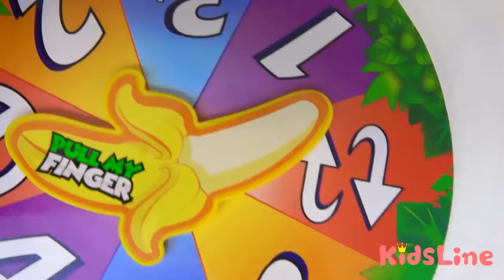サルのおしりはどれだけふくらむ？？